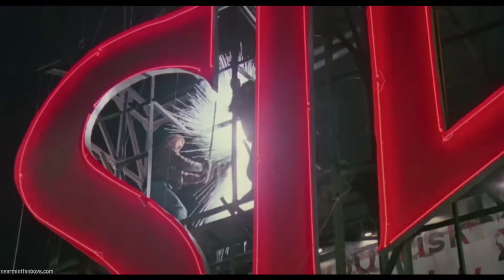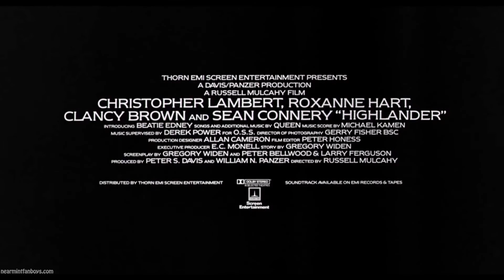Highlander | 1986 Movie Trailer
Highlander

Starring: Christopher Lambert, Clancy Brown, Roxanne Hart, Beatie Edney, and Sean Connery